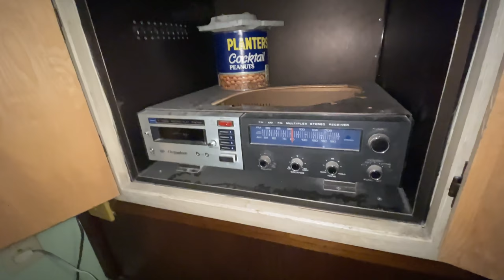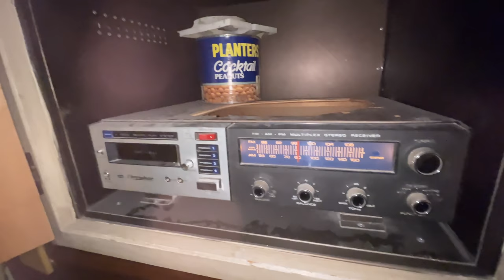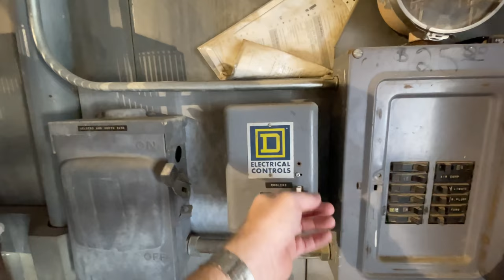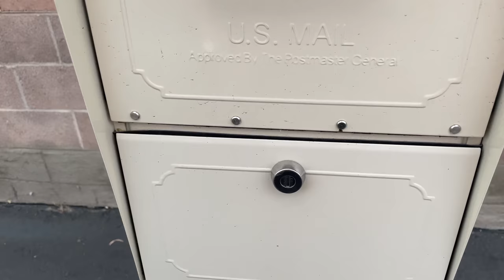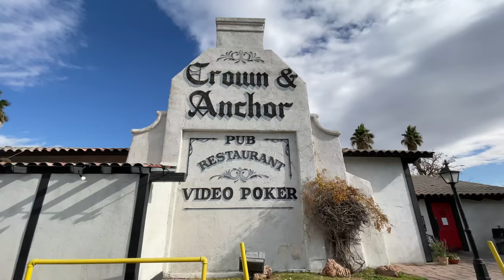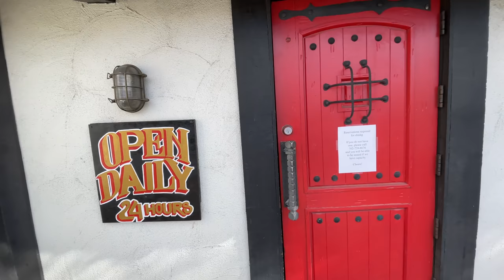Getting the Vegas House Setup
Working hard to get moved in!